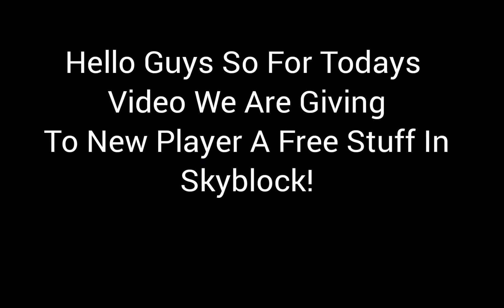Helping Poor Player In SkyBlock To Be Pro! [BlockmanGo]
⚫ Description

Eyo Ultimate Here Watch The Fully Video
Hope You Enjoy Also If You Not Aren't Subscribing Or If You New Around Here Please Subscribe To My Channel AND, Drop A Like On Video, Also Click The Notification Bell For You Be Being Updated On My New Video!

➝Second Account On Bmgo
Subscrib_To_Ultimate

Thx For Watching I Appreciate Your

[Tags]

BlockmanGo,BlockmanGoYoutuber
BlockmanGo,BedWars,SkyBlock
BlockmanGo,Noob,Pro,Hackers,God
BlockmanGo,Clutch,Build,
BlockmanGo,Funnymoments,Troll
BlockmanGo,GoodPlayers
BlockmanGo,Map,Skyblock,BedWars,SkyWars,LuckWars,Herotycoon,Jailbreak, RoadRash